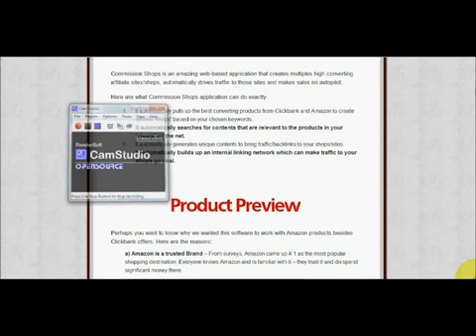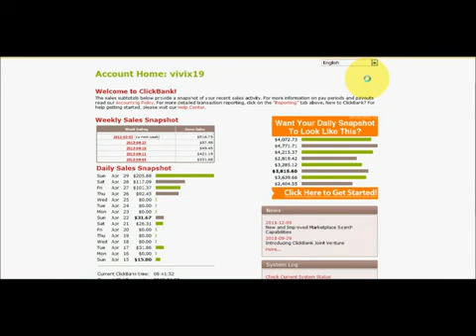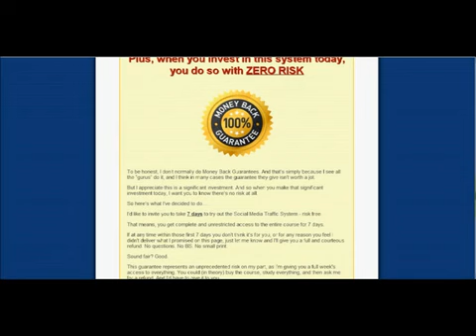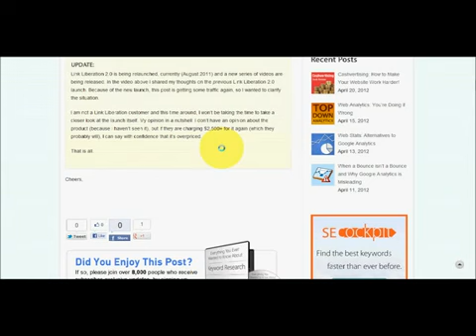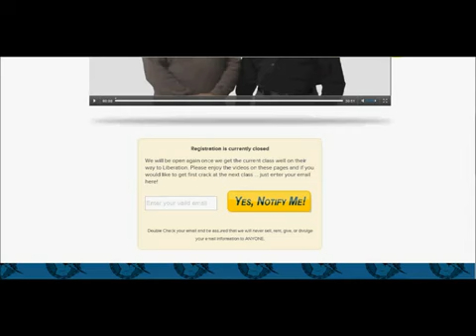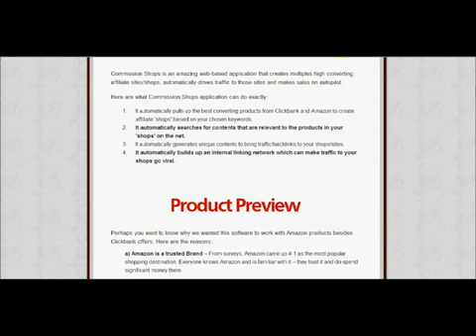Commission Shops Full Review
Commission Shops is a new software by Josh Vacek and Tom Geller

Josh was able to give me a bit of a sneak preview and let me see it in action. You can see a video of it in action